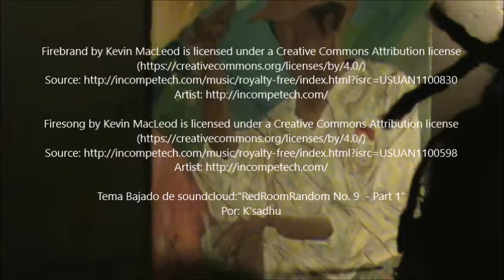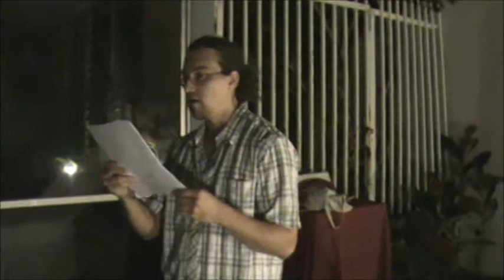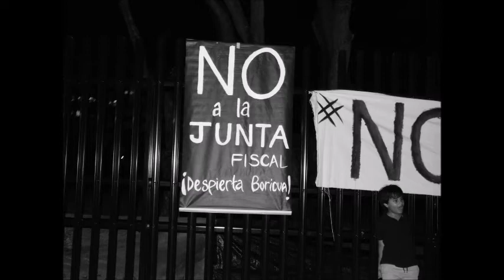TRAILER LA NOCHE DE CIMARRÓN II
Trailer de la segunda Noche de Cimarrón. Celebrada en la casa de Karla Victoria Pesquera ubicada en la Urbanización García  en Arecibo, Puerto Rico y auspiciada por la Sociedad Literaria Cimarrona en junio de 2011.